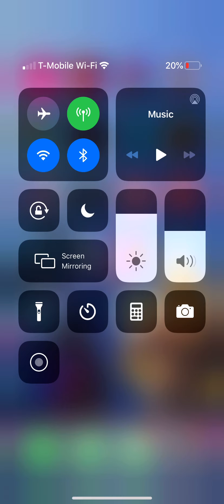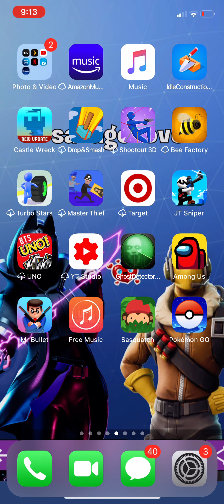First video on among us.